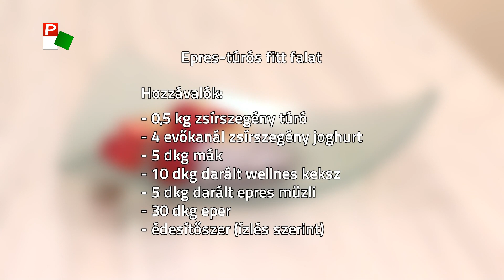Fitt Zóna – 2021.04.04.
A Pannon TV egészségőrző műsora
Szakember segítségével egy olyan problémára keressük a választ, amely sajnos egyre több embert érint. Főleg a fiatal felnőtteket, de rajtuk kívül a középkorúak, sőt az idősebb korosztály tagjai körében is előfordul. Ez a testképzavar. Ellátogatunk egy jógaórára, hiszen a jóga az egyik legjobb testmozgás, ha hátfájdalommal küzdünk, de akkor is, ha csupán ki szeretnénk kapcsolódni a mindennapok mókuskerekéből. Az ünnepek közeledtével a nehéz ételek, sütemények mellé vagy helyett Andrasity Marianna cukrász ajánl egy nagyon gyors és szénhidrátcsökkentett desszertet.